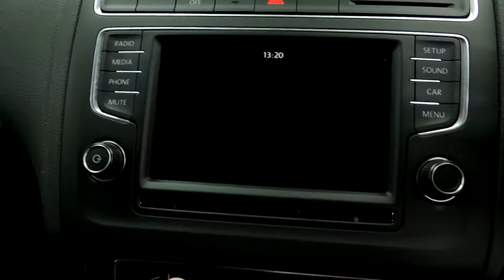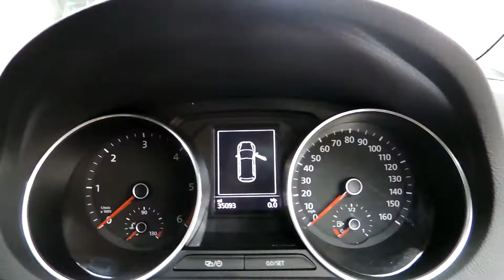2014 VOLKSWAGEN POLO 1.4 TDI FOR SALE IN CARDIFF